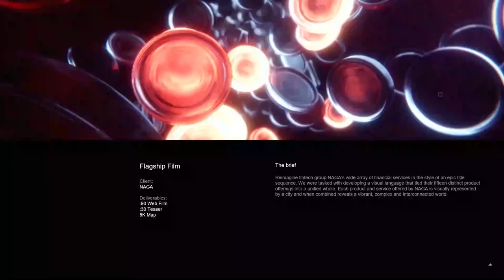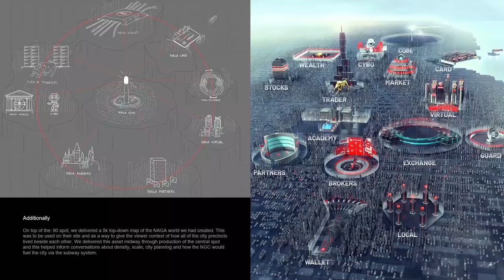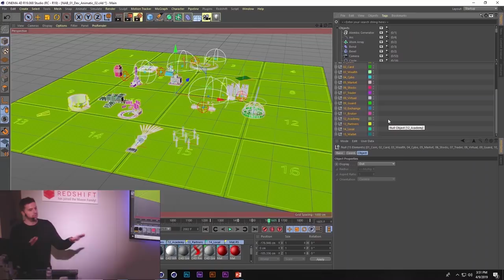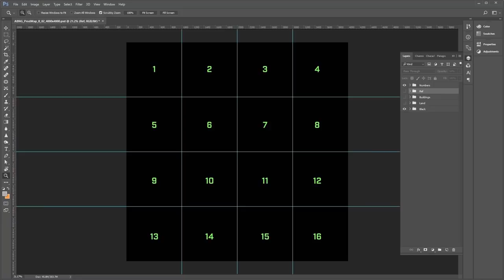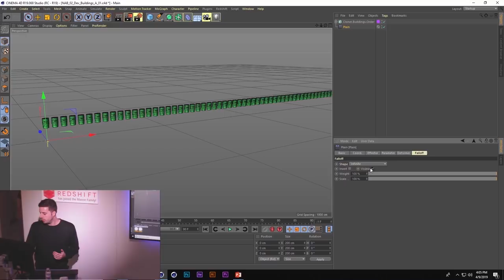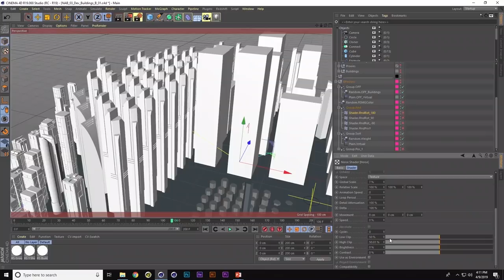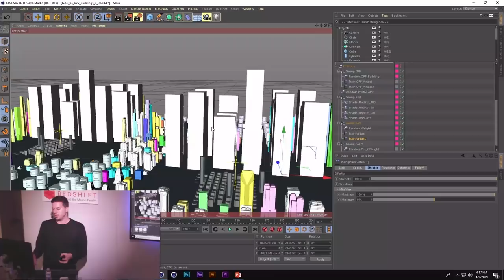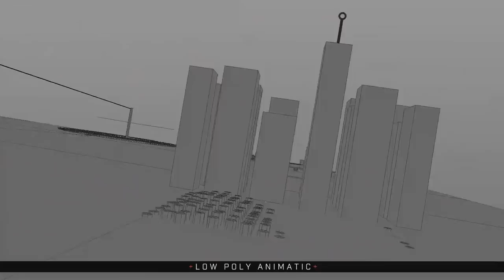Brett Morris @ NAB Show 2019 | Maxon Cinema 4D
Hailing from Sydney, Australia, Brett Morris began his career studying film and working across the production spectrum of feature, broadcast and commercial work before relocating to Los Angeles. The technical problem solver with a design eye you could say, Brett is known for his direction and 3D technical direction skills. Involved at all stages of production, from concept, look development, custom pipeline implementation as well as compositing workflows to keep the train on the track. Likes a challenge, loves to solve it while making beautiful design and animation along the way.

"Naga's flagship video was created on a compressed timeline of ten weeks to execute 90 seconds of animation, Brett built out a pipeline that would allow for the most amount of creativity and exploration while being able to meet rendering demands and deadlines. The enormous task of developing, designing, modeling and animating 15 cities required upfront time and energy to have all ideas approved and in production as quickly as possible. In this presentation, Brett will walk through his process for building our a complex animation system, easily with the help of Mograph and Greyscale Gorilla's Signal.